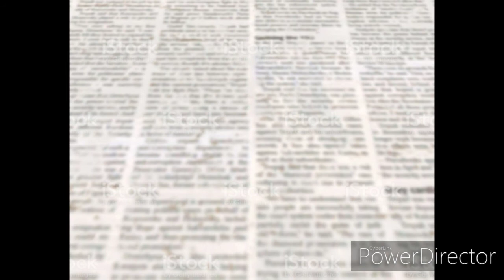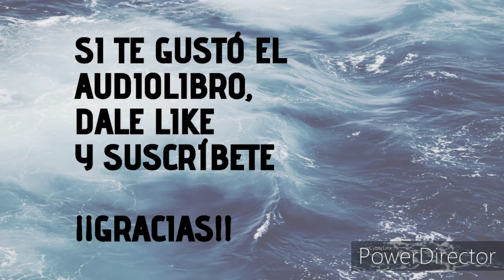El diario a diario, de Julio Cortazar.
Audiotexto del cuento El diario a diario, de Julio Cortazar, tomado de Historias de cronopios y de famas (1962). Dicho audio fue creado para personas con disminución visual o dificultades de la lectura. O simplemente para escuchar. Declaro que no soy el autor del texto de la obra ni tengo ningún derecho comercial de todo el contenido literario o de las imágenes y fotografías que acompañan el video